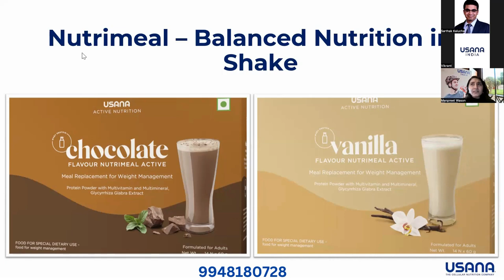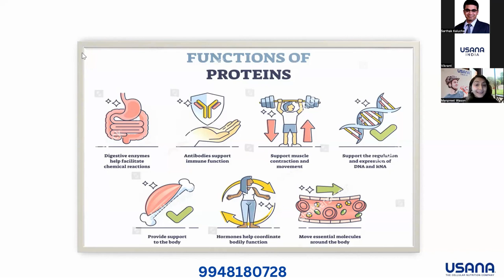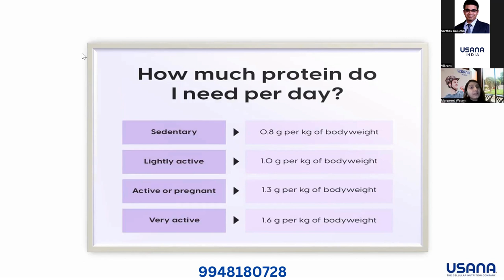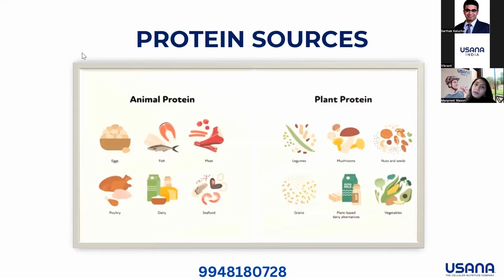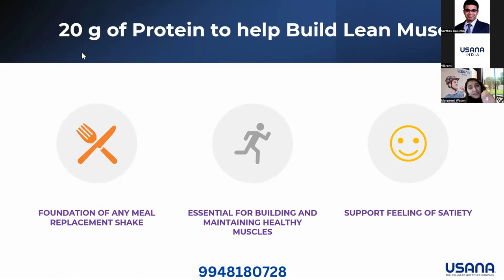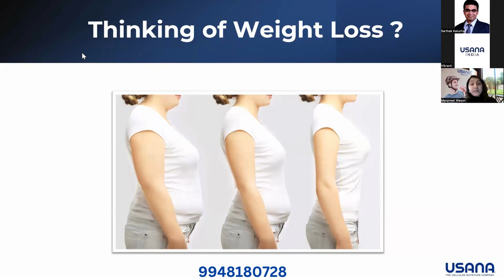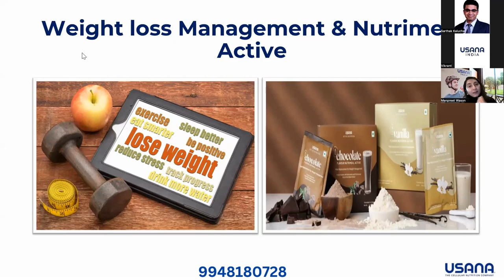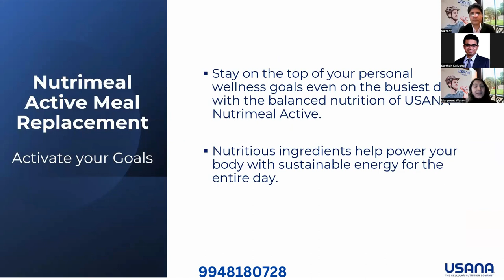USHANA Nutrimeal Active Meal Replacement Shake Product// .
Nutrimeal Active Meal Replacement Shake
Meal replacement shakes are designed to help you meet nutritional needs when you don’t have the time for planning full meals. When you’re on the go, you can shake a pouch of Nutrimeal Active into a meal replacement shake and get the nutrition your body needs.

One pouch of USANA Nutrimeal Active contains an ideal balance of macro-nutrients, fibres, proteins that will keep you satiated and energized all day. There are two variants of the supplement, each with a single source protein, either whey or soy protein.

One serving (60g) of the Nutrimeal Active Whey Protein option contains:

240 calories
20 grams protein
9 grams fat
24 grams carbohydrates
8 grams fibre
10 grams sugar
8 grams added sugar
Download Nutrition Supplement Facts: US Active Nutrition Whey Nutritional Panel

One serving (61g) of the Nutrimeal Active Soy Protein (available in NZ and AU markets only) option contains:

240 calories
20 grams protein
25 grams carbohydrates
9 grams fibre
9 grams sugar
8 grams added sugar
The supplement also comes in two flavor profiles, so you can enjoy your delicious chocolate or vanilla shake when you’re too much in a rush to eat but want to fuel your body with good things.

Make a quick, quality food choice with Nutrimeal Active Meal Replacement Shake. Packed with 20 grams of easy-to-digest whey protein, 24 vitamins and minerals, plus fibre to help you feel fuller, longer. Blend a serving in your favourite shaker bottle to enjoy a rich, creamy meal-replacement shake to power through your day.

Good For: Satiety + Curb Cravings + Feel Fuller Longer + Support Building & Maintaining Muscle Mass

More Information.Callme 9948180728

How it Works:
Provides an optimal ratio of carbs, fibre, protein, healthy fats, and macronutrients and micronutrients. Enjoy your choice of delicious natural vanilla or chocolate flavour to help you reach your weight-related goals.

How to Use:
To prepare one serving, add 60 grams powder (1 pouch) to 300 mL water. Cover and shake until completely mixed. Should be consumed immediately.

Look Inside Our Formula:
Protein
20 grams of whey protein to fuel your day

Fibre
8 grams to support healthy digestion and satiety

24 Vitamins and Minerals
Magnesium, calcium, biotin, folate, iron, vitamin D, and vitamin B12

Gluten-Free† & GM Free
All the ingredients you want, nothing you don’t
†No gluten-containing ingredients are used in this product. Produced on equipment that processes milk and soy.

USANA Standards:
Every USANA product is backed by science, manufactured in the highest-quality, state-of-the-art facilities, and laboratory tested for:

Purity–ensures product is free from contaminants including heavy metals, pesticides, and residual solvents
Identity–ingredients are evaluated for efficacy, safety, and quality
Composition–every batch is analysed for weight, thickness, disintegration, and safety
Strength–multimethod testing proves the potency claimed on each product label
Safety–verifies the product is both safe and effective

Frequently Asked Questions:
Q. Is Nutrimeal Active vegetarian?
A. Yes

Q: What are the fibre sources in Nutrimeal Active?
A:
Frutooligosaccharide (FOS)
Resistant Maltodextrin
Oat Fiber
Agave Inulin
Apple Fiber

Q. Is Nutrimeal Active Kosher or Halal?
A. No, it is neither Kosher or Halal?

Q: Is whey protein considered complete?
A: Yes, whey is a complete protein. It contains all nine of the essential amino acids

Q: Why do I feel gastrointestinal (GI) discomfort after consuming Nutrimeal Active?
A: Nutrimeal Active provides 8 grams of fibre per serving. Individuals who are not used to a diet higher in fibre may experience GI discomfort when introducing more into their diet. It takes the digestive tract a few days to adjust to a higher fibre intake.
Fibre pulls water into the GI tract. If there’s not enough fluid in the body, dehydration of the GI tract can occur, leading to discomfort.
Fibre is also resistant to digestion. As it moves to the large intestine to feed good gut bacteria, it can create gas and a feeling of bloat until the body acclimates to it.
We recommend slowly introducing additional fibre into your diet and to drink plenty of water.